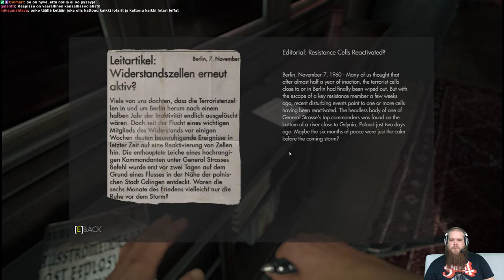Nelinpeli-arkisto Wolfenstein: The New Order 03